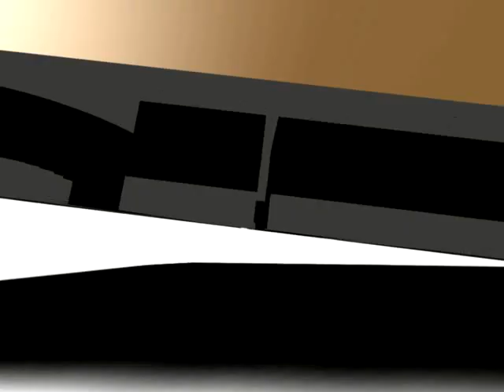Nail it down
An SAE project, created during christmas holiday 2001